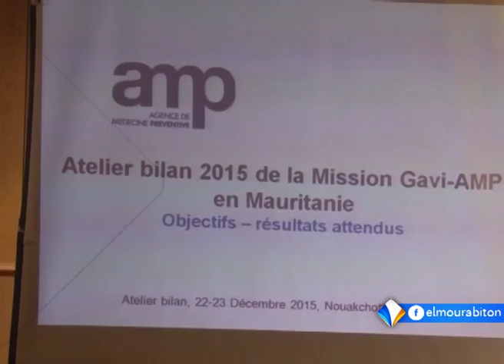| xibaaru sonnika xane|Haby Cissokho ||22-12-2015 moraabitunne|| || النشرة السنونكية ||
| xibaaru sonnika xane|Haby Cissokho
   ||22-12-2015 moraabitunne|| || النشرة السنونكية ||